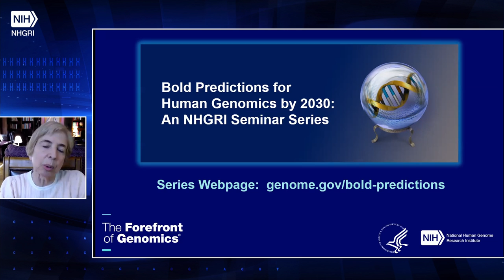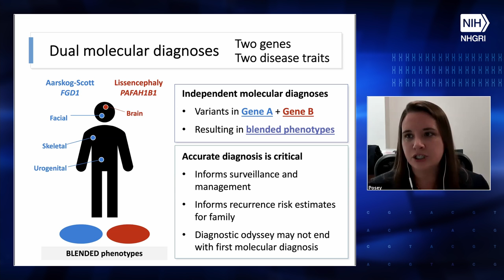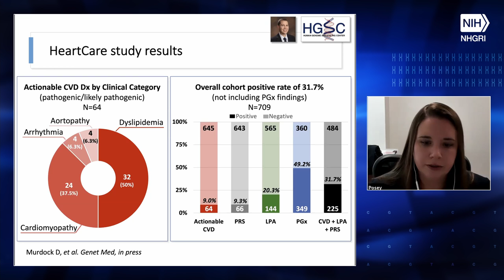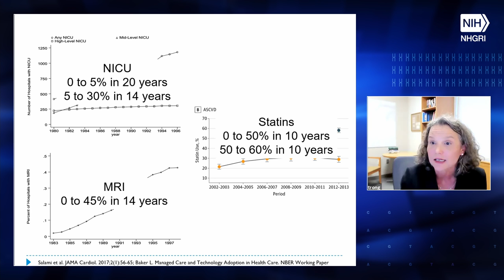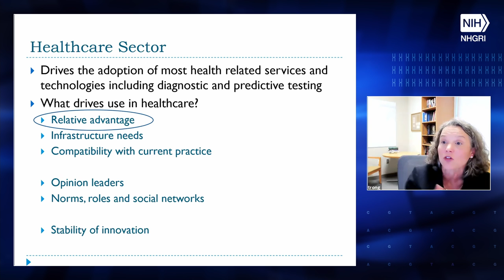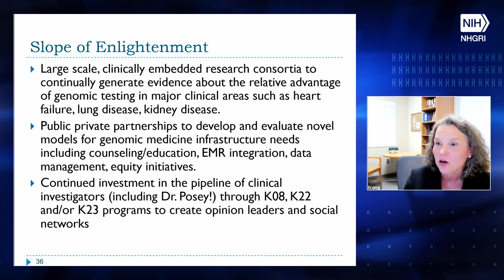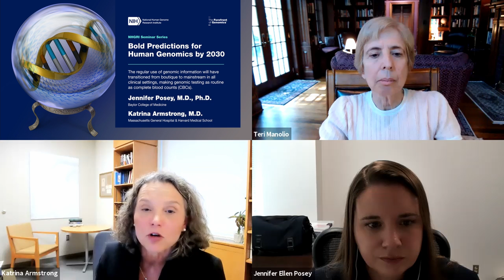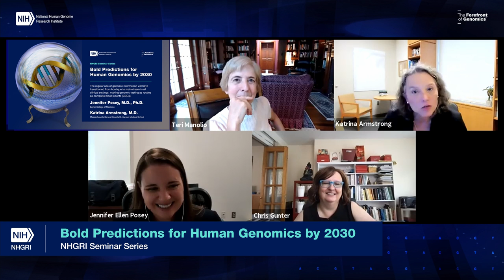Bold Predictions for Human Genomics by 2030: Session 6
Bold Prediction #6: The regular use of genomic information will have transitioned from boutique to mainstream in all clinical settings, making genomic testing as routine as complete blood counts (CBCs).

Speakers:
Jennifer Posey, M.D., Ph.D., Baylor College of Medicine
Katrina Armstrong, M.D., Massachusetts General Hospital & Harvard Medical School

Moderator:
Teri Manolio, M.D., Ph.D., NHGRI

About the Seminar Series:
NHGRI hosts a seminar series on the “Bold Predictions for Human Genomics by 2030” that are described in NHGRI’s “Strategic Vision for Improving Human Health at the Forefront of Genomics.” Beginning in February 2021 — and coinciding with the 20th anniversary of the publication that reported the draft human genome sequence — this 10-part seminar series occurs approximately each month throughout 2021.

Chapters:
0:00 - Introduction (Teri Manolio)
1:10 - About the Bold Predictions Seminar Series
2:53 - Jennifer Posey Presentation
30:54 - Katrina Armstrong Presentation
1:00:57 - Question and Answer session